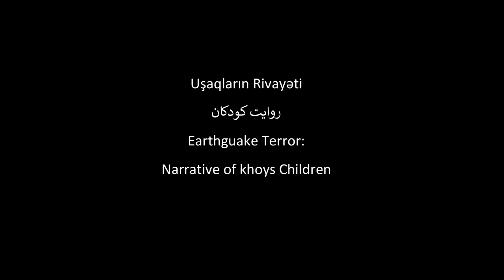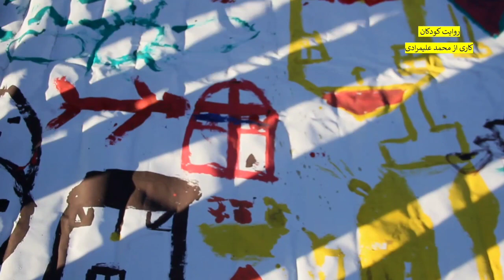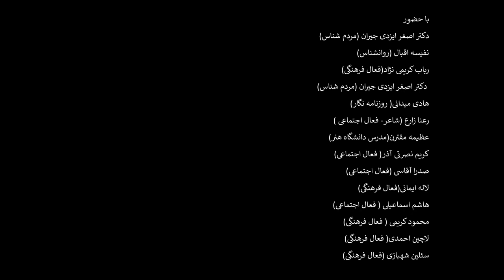Uşaqların(Çocukların) rivayeti Belgesel/ محمدعلیمرادی "روایت کودکان" فیلم مستند#